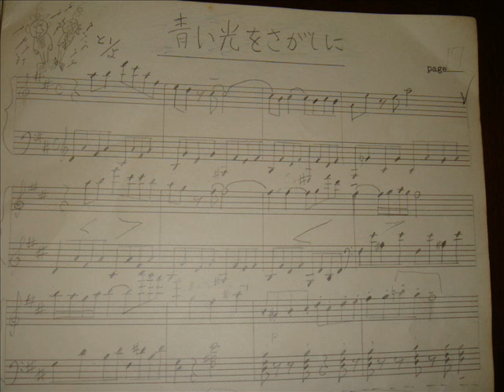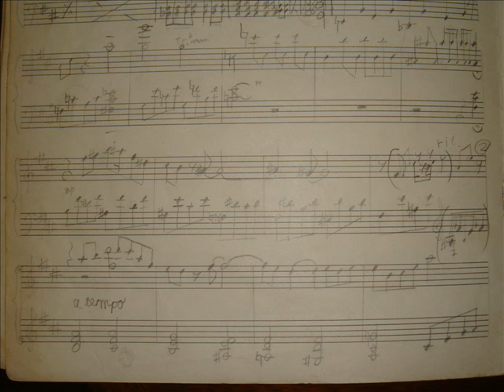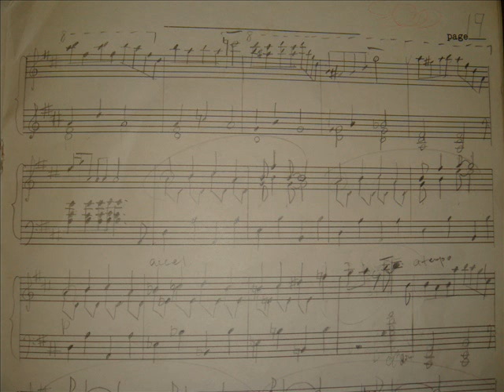Looking for a Blue Light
Composed when 10 years old and now performed by Tohoki.